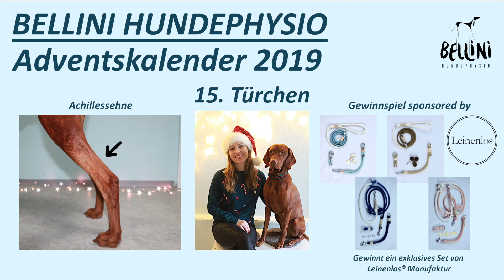Bellini Hundephysio Adventskalender: 15. Türchen - Achillessehne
🎄🎅🏻 Bellini Hundephysio-Adventskalender: 15. Türchen 🎄🎅🏻
⛄️Achillessehne⛄️

Infos zum Gewinnspiel:

🌟Gewinnspiel🌟
Gewinnt ein exklusives Set von Leinenlos Manufaktur
(Das Set besteht aus einer Führleine - je nach Größe des Hundes mit Handschlaufe oder 3-fach verstellbar - einem Halsband und einem Schlüssel-/Taschenanhänger)

Wie kann ich am Gewinnspiel teilnehmen?
🌟Kommentiert dort welche Farbe ihr gerne hättet (eisblau, marineblau, mokkabraun, samtrosa)
🌟und es wäre lieb, wenn ihr jemanden markiert, der auch gerne ein wunderschönes Set für seinen Hund gewinnen möchte

Rechtliches:
Dieses Gewinnspiel, steht in keiner Verbindung zu Instagram, YouTube oder Facebook. Mit der Teilnahme erklärt sich der Gewinner bereit, dass der Name des Instagram-Accounts öffentlich genannt wird. Das Gewinnspiel startet am 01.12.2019 und endet am 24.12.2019. Nach Weihnachten wird der Gewinner ausgelost. Somit könnt ihr euch auf ein tolles, nachträgliches Weihnachtsgeschenk freuen 🎁